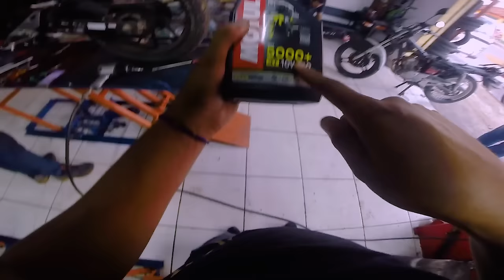FZ15 COM KIT 190CC - INSCRITO NO TOQUE ! ! !​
👇QUER PREPARAR SUA MOTO?👇

📞 CONTATO

► 📸 INSTAGRAN @ALTOGIROMOTOSOFICIAL